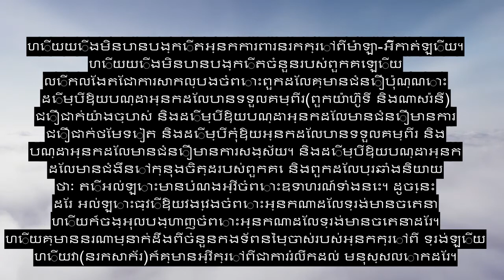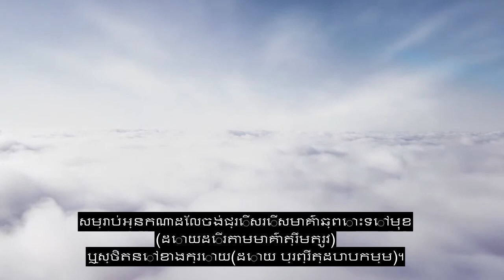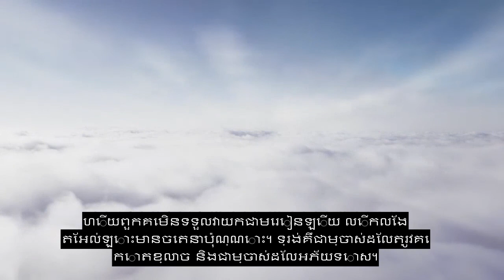ជំពូក ៧៤ The Cloaked One, ការរំranកអារម្មណ៍បែបមនោសញ្ចេតនា, ចំណងជើងរងជាភាសា ៩០+